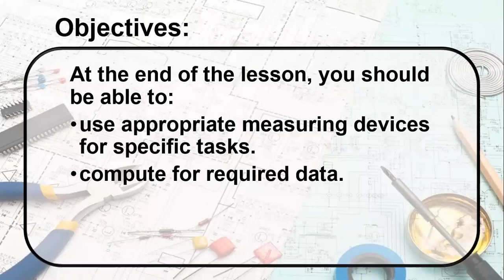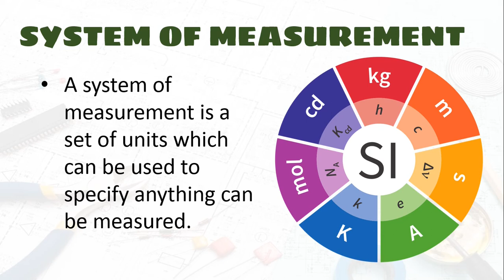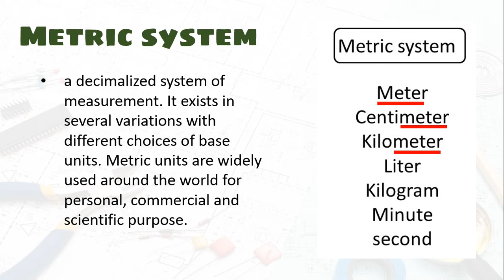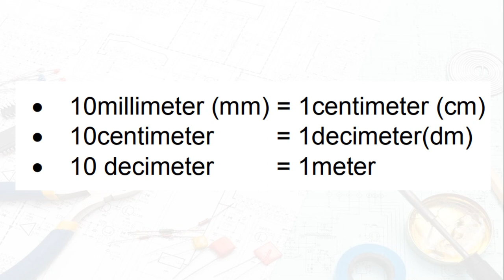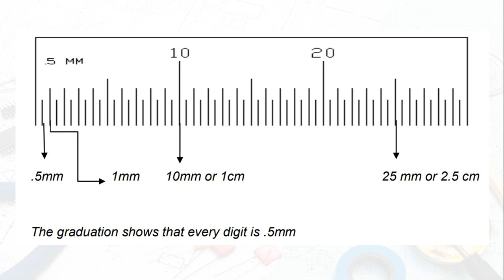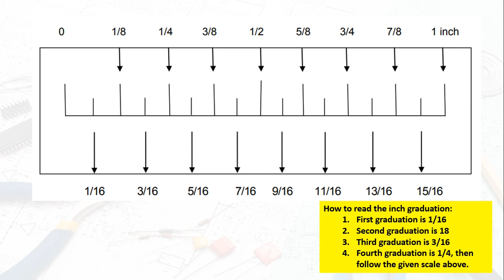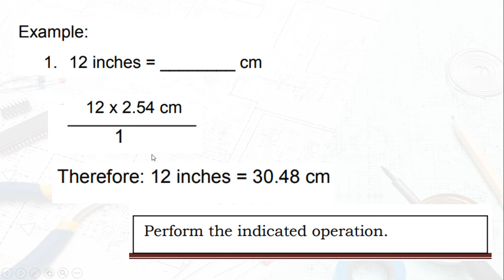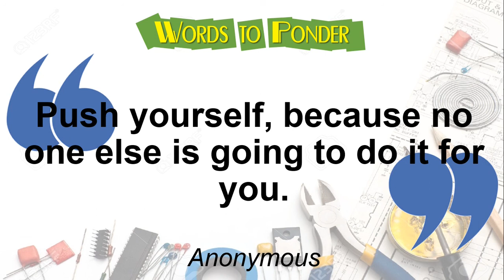TLE 7/8 EIM LESSON 3 SYSTEM OF MEASUREMENT MELC-BASED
TLE 7/8 Electrical Installation and Maintenance

Hi there! This Youtube Channel aims to provide you quality educational videos that will tackle across all areas of Technology and Livelihood Education and other learning areas in the future. I also have an online learning course that will supplement your learning. You can customize the learning process based on your own needs and level of expertise. Our goal is to make it simple and convenient for you to acquire new skills and access to True-to-Life Education, wherever you are.  Check this out Happy learning!